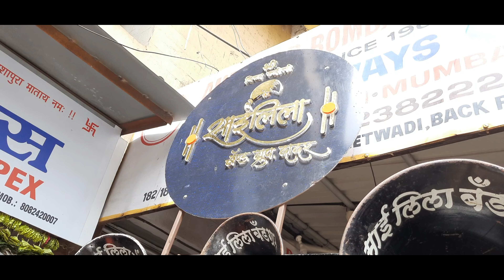MUMBAI CHA MAHARAJA AAGMAN SOHALA 2022 | MUMBAI BIGGEST GANPATI